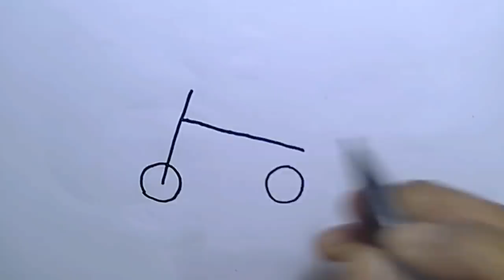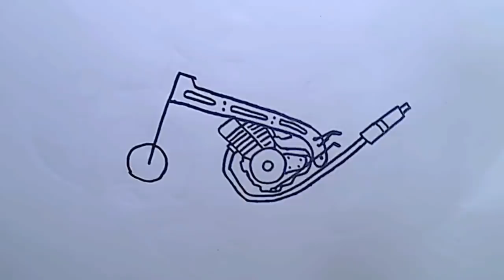Cara Menggambar Motor Drag dari Gambar Anak-anak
cara menggambar motor drag liar dari gambar anak anak
Produser: Azmy valevi

Peralatan merekam video:
Gopro merk B-PRO5 4k ultra HD wifi
Komputer asus 8gb
Studios Az studios music

Alat tulis:
 Pensil 2B sketsa
Spidol : giotto decor textile
            : Marker drawing
            :Stabilo boss
            :Snoman markers
            :Oil pastel 12 colors

Setting cuaca : lampu 10 wat 3 ekor /tengah/samping kiri/samping kanan/

Videos:
Copyringht_menggambar produk indonesia